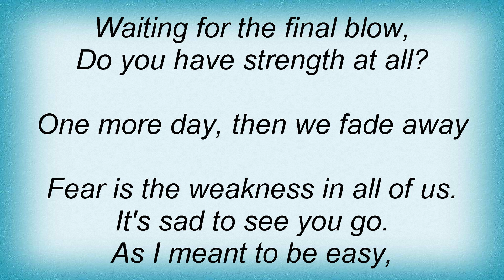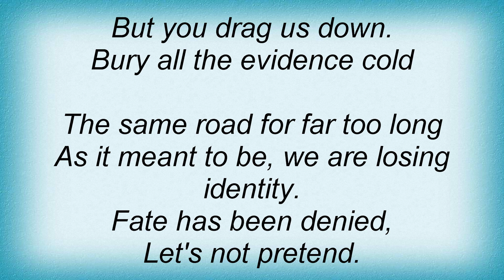In Flames - Fear Is The Weakness Lyrics